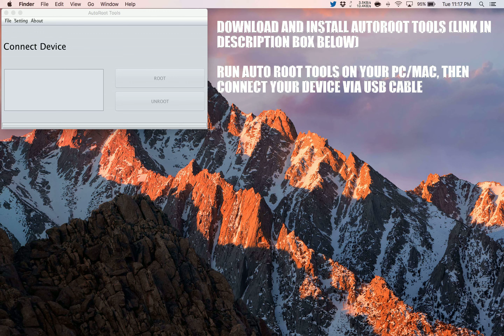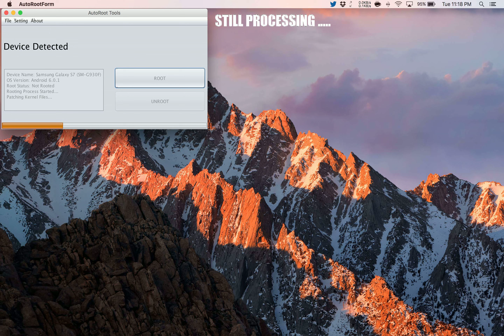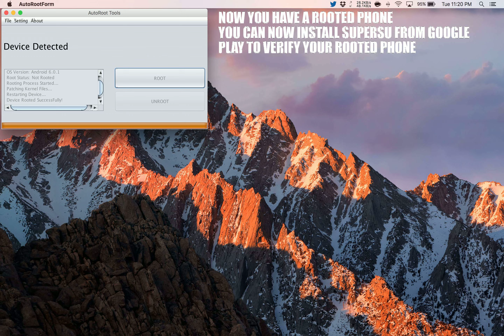How to Root Amazon Kindle Fire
A simple and safe tutorial on How to Root Amazon Kindle Fire.